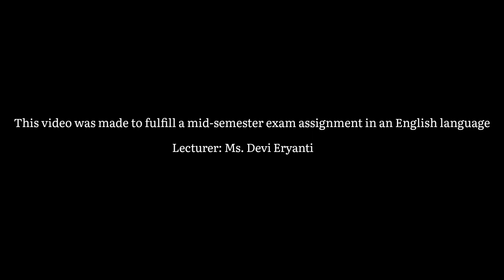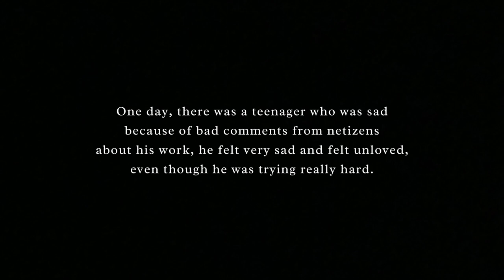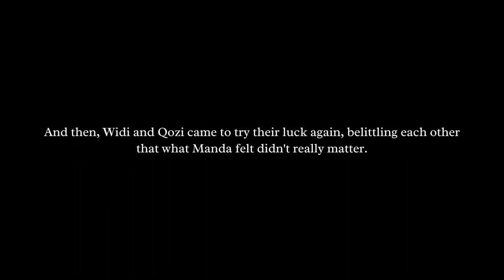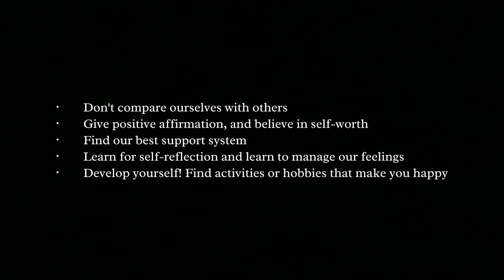The Judgment-Group 1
This video was made to fulfill a mid-semester exam assignment in an English laguange

Subject: English Laguange
Lecturer: Ms. Devi Eryanti
Study Program: Islamic Guidance Counseling
Semester: 1
Class: A
Group: 1

Members of the group:

1. Amanda Putri Dwirani           (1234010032)
2. Nasywa Rifdah Amalliah      (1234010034)
3. Nayla Faiza Putri Alya           (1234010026)
4. Qozi Husein Ahmad              (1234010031)
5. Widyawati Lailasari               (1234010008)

Introduction:

The dialogue involves the characters Manda, Nasywa, Husna, Qozi, and Widi. This conversation told about Manda, herself experiencing a judgment about her posts from netizens on her social media.

Special thanks for Rizqan Daffin Pradana as cameraman✨